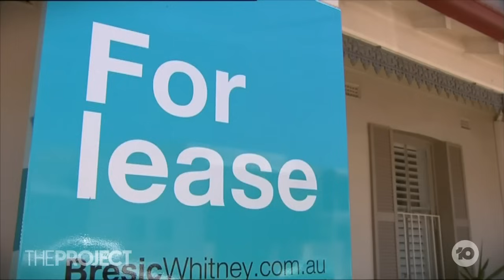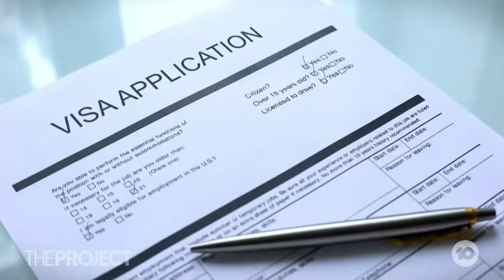Calls For Migration Cap As Rentals Become Harder To Find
Rental vacancies have hit a record low in Australia, and there are growing calls for migration to be capped as housing supply dries up.

Former Immigration Department Deputy Secretary Abul Rizvi joined us.